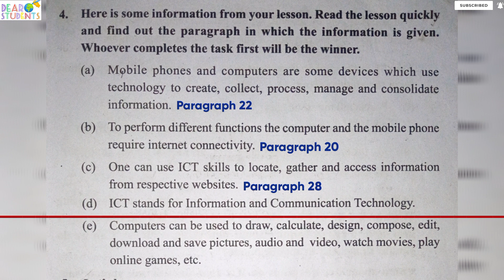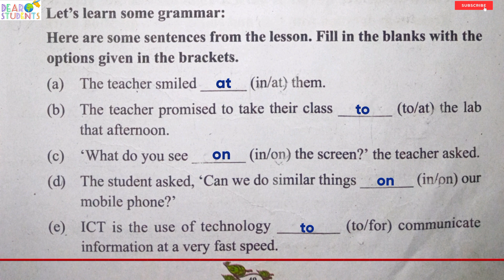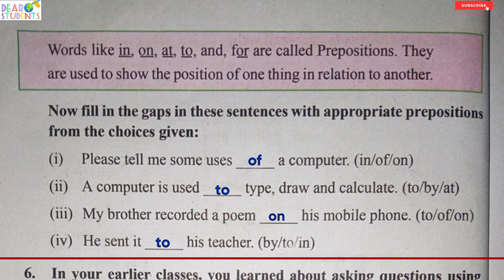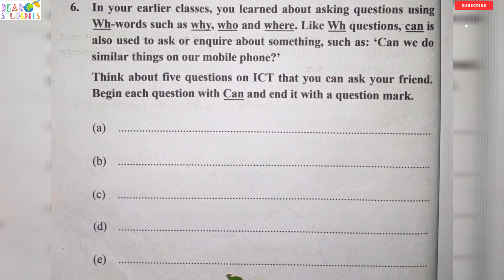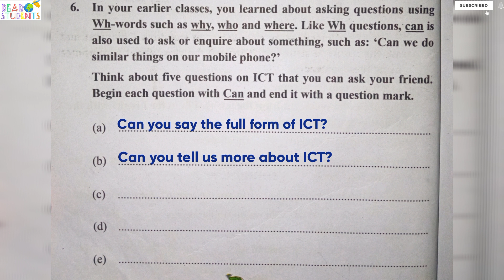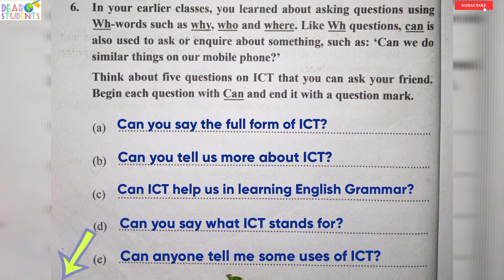‘Uses of ICT’ class 6/‘Uses of ICT’ activity 4,5,6/Uses of ICT Question Answer প্রশ্ন-উত্তৰ